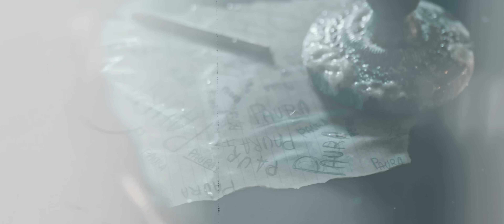DA PAURA (Official Video) - Andrea Skizzo Mulargia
DA PAURA
ANDREA SKIZZO MULARGIA

CREDITS AUDIO
Composers: Filadelfo Castro - Stefano Paviani
Lyrics: Andrea Mulargia - Stefano Paviani
Produced & Arranged by Filadelfo Castro
Guitars & Programming: Filadelfo Castro
Drums: Diego Corradin
Bass: Matteo Carlini
Piano & Keyboards: Paolo Costa
Mix e Mastering: Marco Borsatti

CREDITS VIDEO
Regia di Jacopo Andreoli.
Story: Francesco Marzio, Jacopo Andreoli.
Artist Director: Cristian Calabrese
Director of Photography: Cristian Calabrese, Jacopo Andreoli.
Actress: Virginia Ceccuti
Produzione video by MARJAL in collaborazione con Master Film Academy.

Creative Manager: Daniele Yeye Esposito